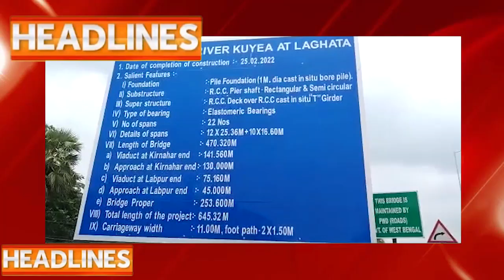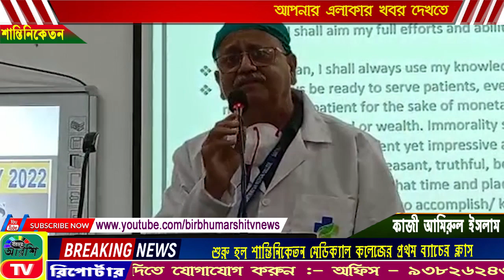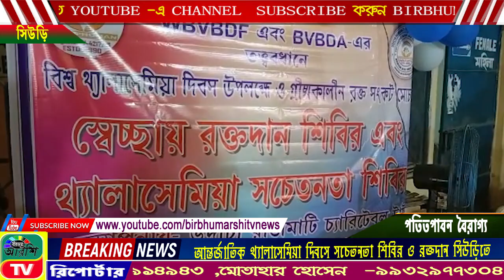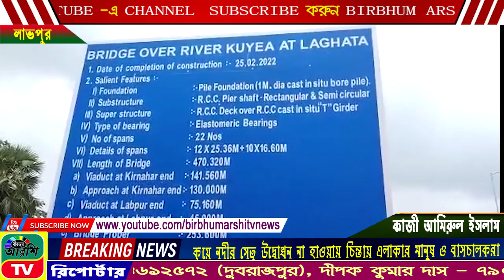BIRBHUM ARSHI TV NEWS NO 1 ONLINE CHANNEL 08.05.2022